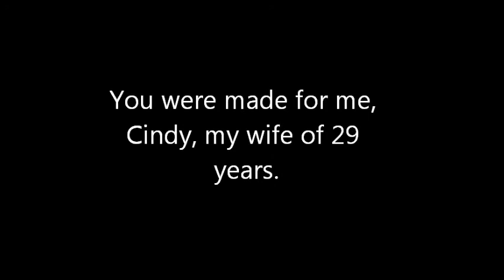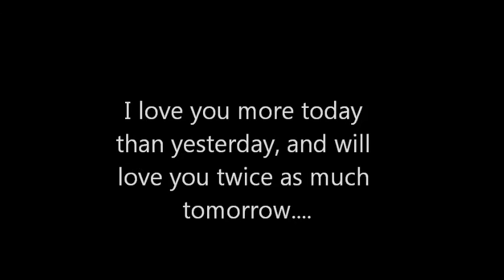You were made for me (c) 2010 Warren Stephens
SLOW VERSION